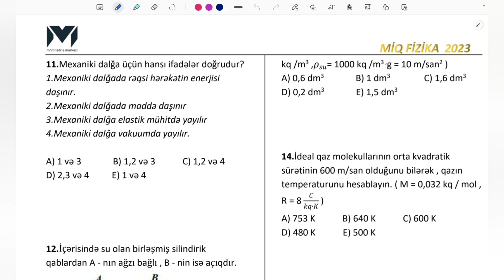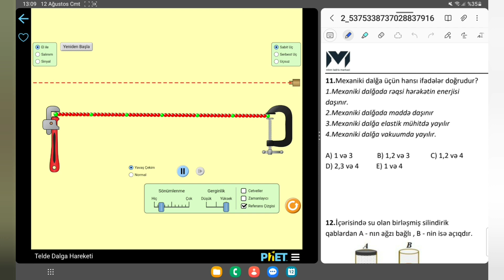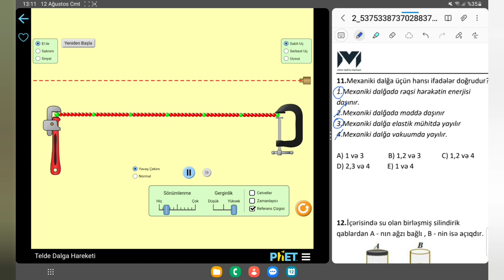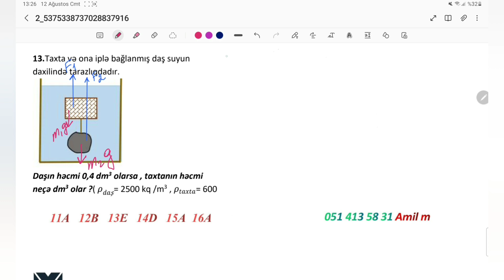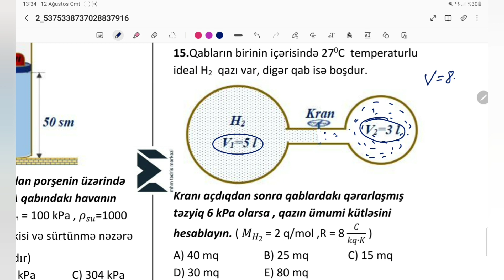MİQ FİZİKA 2023 suallarının izahı -3|Amil Əkbərov